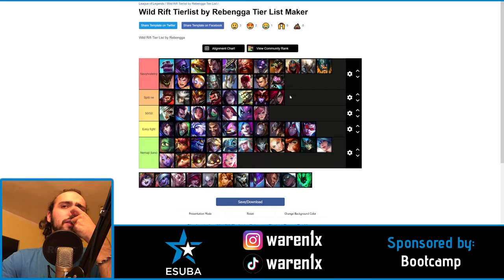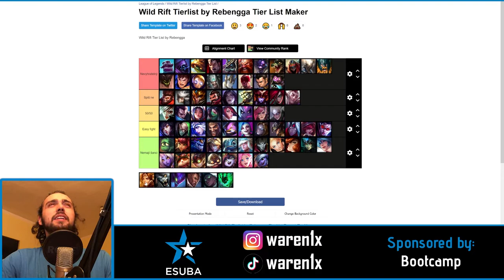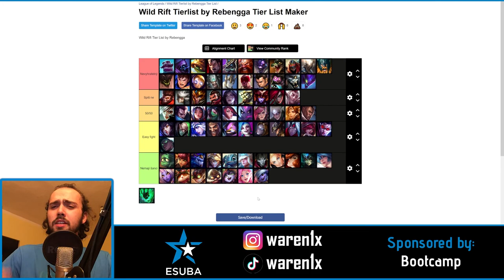"Koho bych zmlátil v pěstním souboji?" | Waren1x